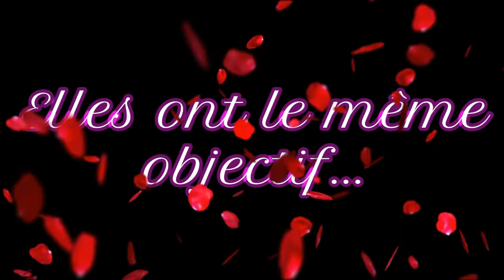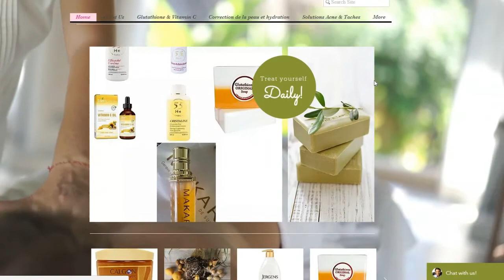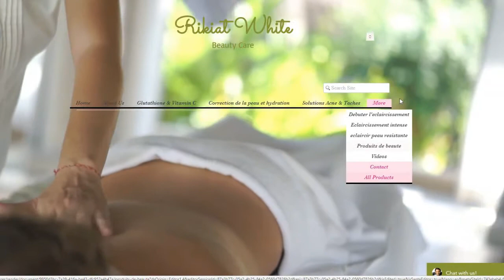BRUNCH BEAUTY SAISON1 EPISODE 8 :LES REVELATIONS DE AUNTY KATE